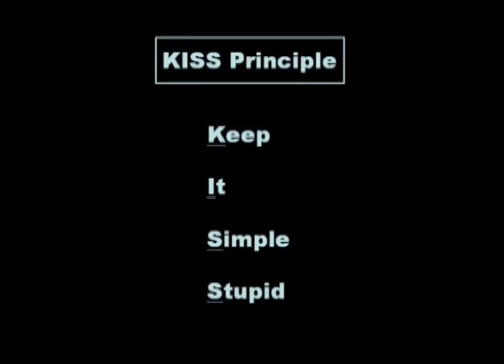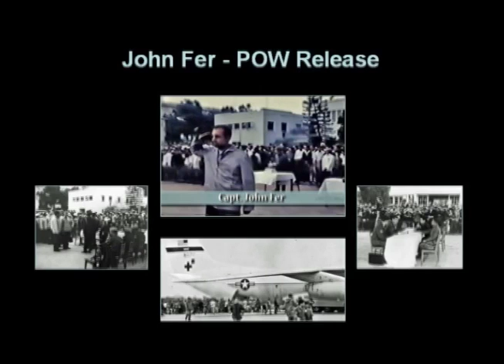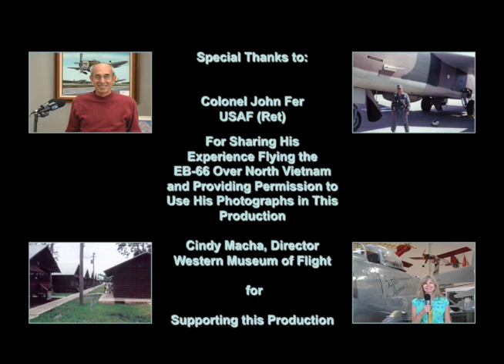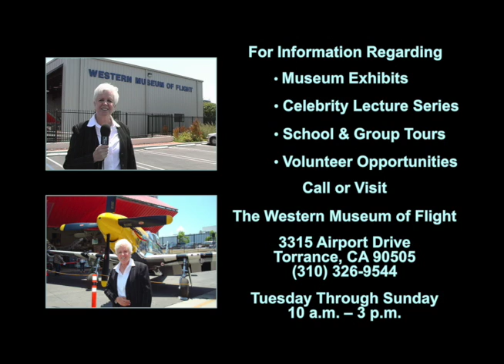EB-66 Over North Vietnam by John Fer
Vietnam POW John Fer shares stories and insight based on flying the EB-66 in North Vietnam.  John covers his shoot-down, evasion, capture, interrogation, and internment in the Hanoi Hilton for 73 months.  He was John McCain's cellmate.  Produced by Jarel and Betty Wheaton for Peninsula Seniors